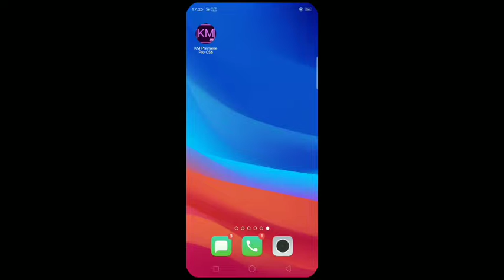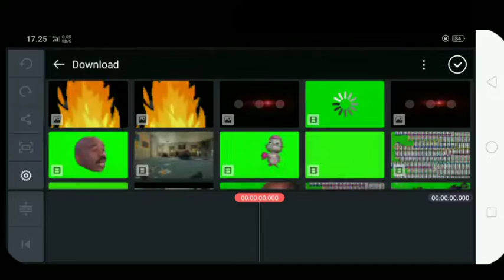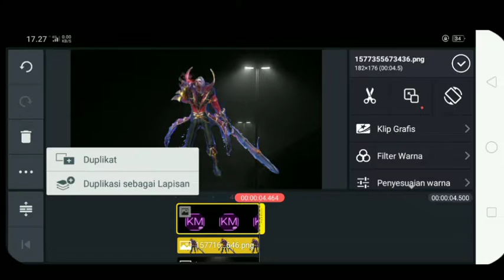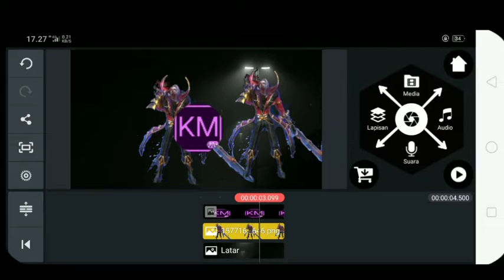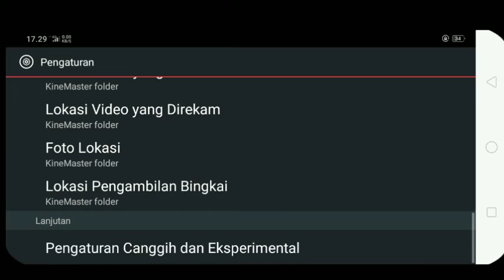APLIKASI KM KINEMASTER PREMIERE PRO CS6 - Yang minat download Di Link Deskripsi :)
Km premiere pro ini sangat mantap untuk mengedit Vidio

Semoga Bermanfaat 😇